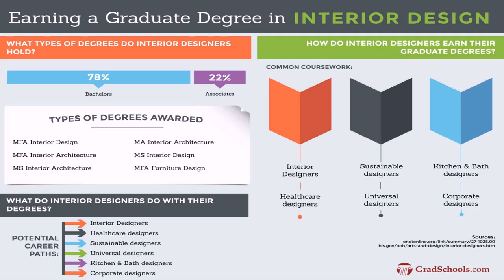Schools For Interior Design In Indiana